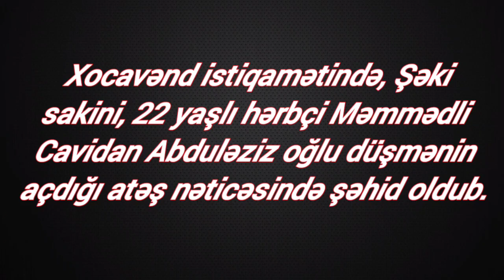Xocavənddə hərbiçimiz şəhid olub - Məmmədli Cavidan Abduləziz oğlu